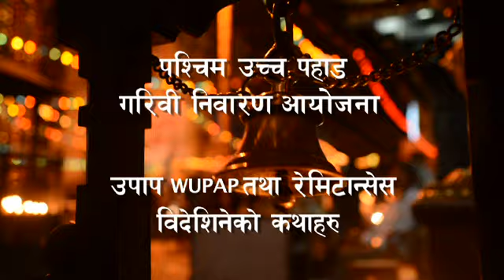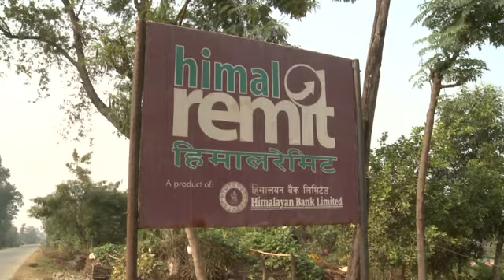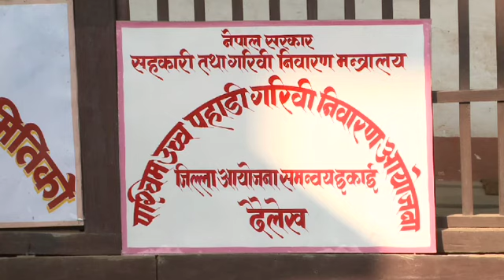WUPAP in Nepali - Travellers' Tales (WUPAP & Remittances)